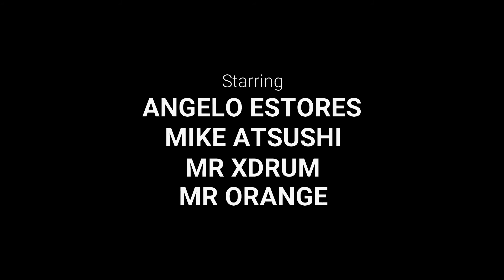Obladi Oblada by the beatles (Quarantine Jam Cover)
Obladi Oblada / by The beatles
Quarantine Jam Cover
Online jamming :)
Medyo matagal tagal din kaming di nakapaglabas nng video sa sobrang busy pero sisikapin namin na mas makagawa pa nang mga entertaining videos para sa inyo
abangan nyo po mga bagong songs namin ni Mr.Orange and qurantine jam band.

sana magustuhan nyo po mga kajamming :)

Bass Guitar:
Mike Atsushi

Angelo estores Vocal/ music arranger

Drummer:
Mr XDrum (from other universe)

Back up singer:
Mr. Orange :) 😄

(Better Quality sound with Use earphones) 🎧🎶